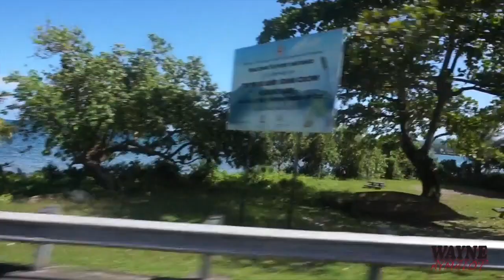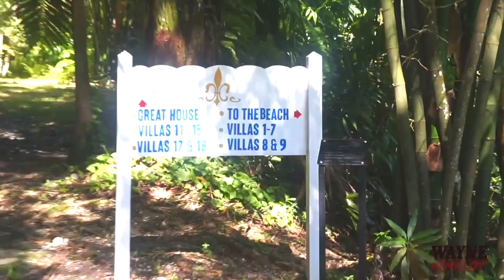Frenchmans Cove Beach JAMAICA